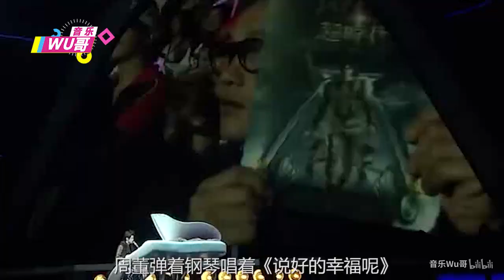张学友偷看周杰伦演唱会被抓包！杰伦现编现唱，歌神听得大笑